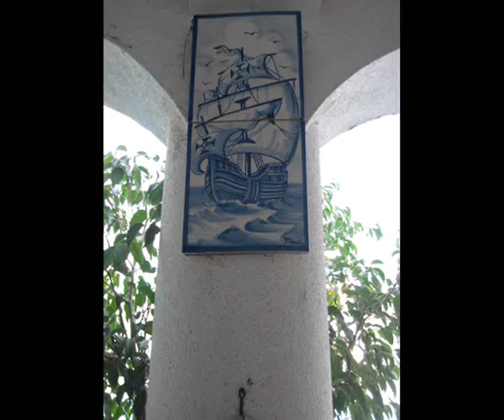Pinturas em azulejos.wmv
Azulejos de Cerâmica